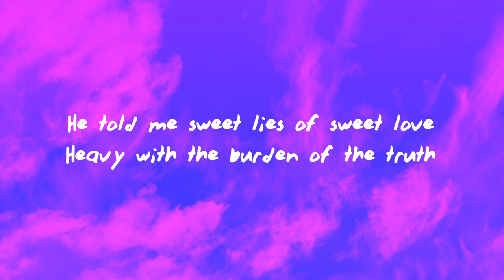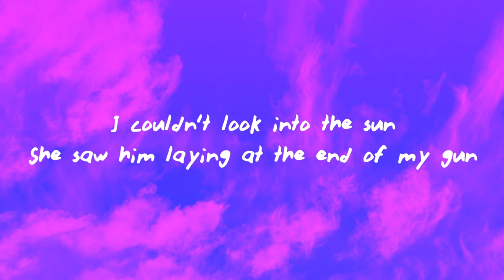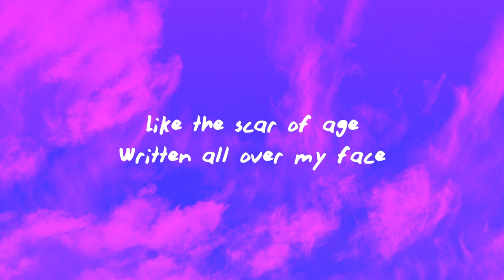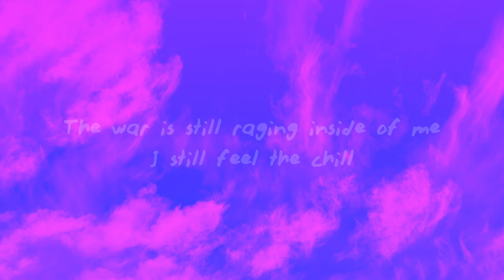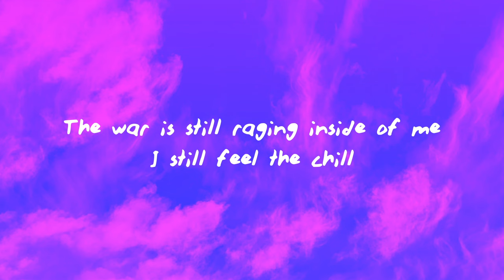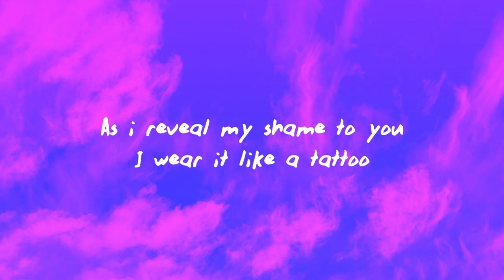Sade - Like a Tattoo (Lyrics)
Sade - Like a Tattoo

(Lyrics):
He told me sweet lies of sweet love
Heavy with the burden of the truth
And he spoke of his dreams
Broken by the burden
Broken by the burden of his youth
Fourteen years he said
I couldn't look into the sun
She saw him laying at the end of my gun

Hungry for life
And thirsty for the distant river
I remember his hands
And the way the mountains looked
The light shot diamonds from his eyes
Hungry for life

Like the scar of age
Written all over my face
The war is still raging inside of me
I still feel the chill
As i reveal my shame to you
I wear it like a tattoo